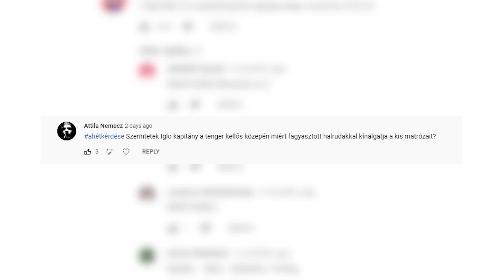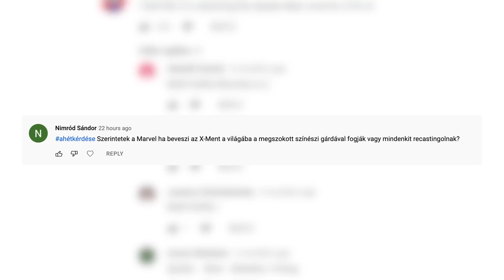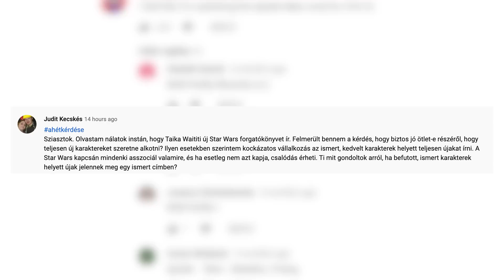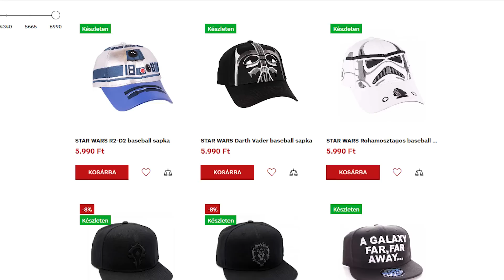Elegünk van a Skywalkerekből! - IGN Start 2022/28.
Az e heti ignstart műsorában nem csak a hét legfontosabb filmes és sorozatos bemutatóit, illetőleg legfontosabb videójátékos megjelenéseit mutatjuk be nektek, hanem szállítunk pár triviát a 35 éves metalgear kapcsán, illetőleg elmondjuk, hogy miért van elegünk a Skywalkerekből.